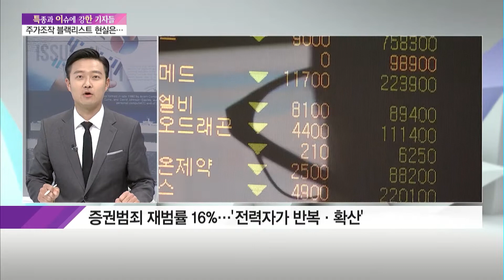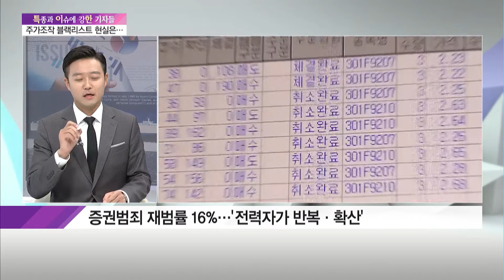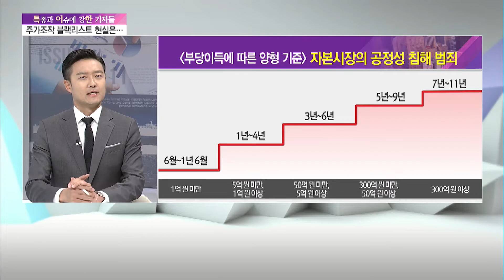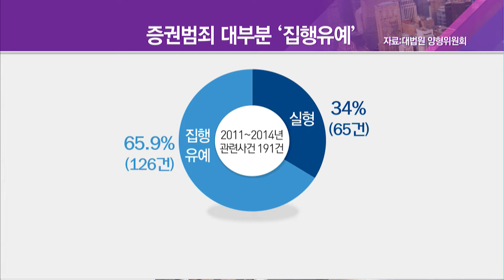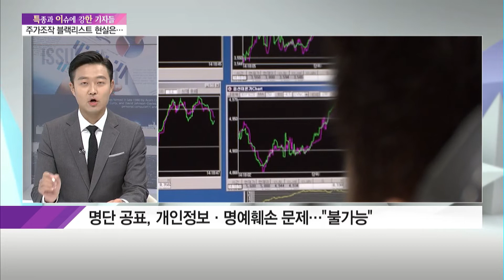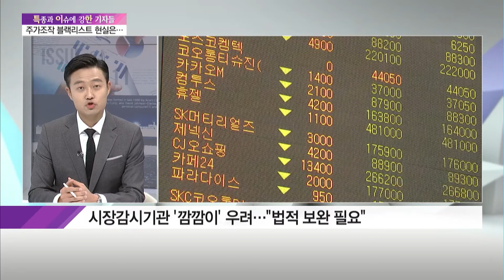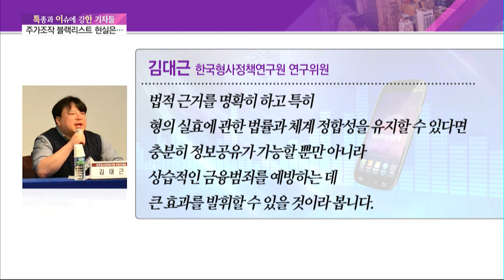[특이한 기자들] 블랙리스트 필요한 증권범죄, 현실은? / 머니투데이방송 (뉴스)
11/12 이슈&뷰11

특이한 기자들, 증권부 이대호 기자입니다.

10여년 전부터 나온 기사 제목들입니다. 증권범죄 재범율을 낮추기 위해서 전력자 관리를 강화하겠다는 내용인데요. 쉽게 말하면 '주가조작 블랙리스트'를 만들겠다는 거죠.

주가조작이 대부분 전과자들에게서 반복·확산되다 보니 블랙리스트 관리를 강화해야 한다는 목소리가 관계당국 안팎에서 주기적으로 나오고 있는데요.

하지만 현실은 어떨까요? 주가조작 전력자가 다시 시장에 검은 손을 뻗어도 투자자들은 물론, 관계당국도 깜깜이인 경우가 적지 않습니다. 오늘 그 문제와 대안에 대해 이야기해보겠습니다.